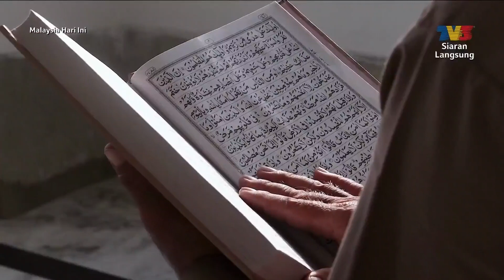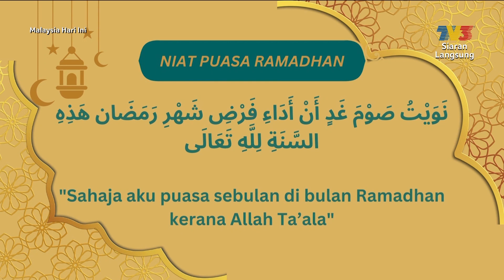Trivia & Adab Sepanjang Ramadan | MHI (22 Mac 2023)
Topik: Trivia & Adab Sepanjang Ramadan
Malaysia Hari Ini membawakan beberapa trivia dan adab sepanjang Ramadan, bersama Da'i Aiman.